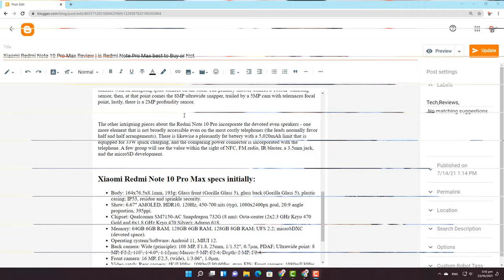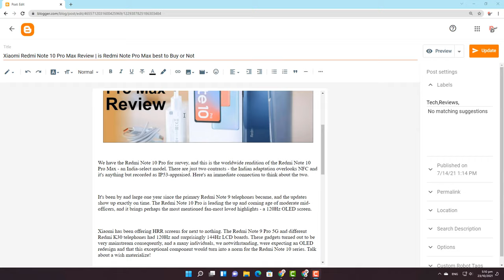How Much Blog Posts are Required for Google AdSense Approval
how much blog posts are required for google adsense approval. In this video, i teach you how many blog posts to get adsense.

I Covered these points in the video:
Adsense approval ke liye kitne article likhe
how many blog posts per week
how often should i blog
how many blog posts per month
how many blog posts per week for ranking
how many blog posts
how many blog posts to get traffic
how many blog posts to get adsense
adsense approval
google adsense approval
google adsense